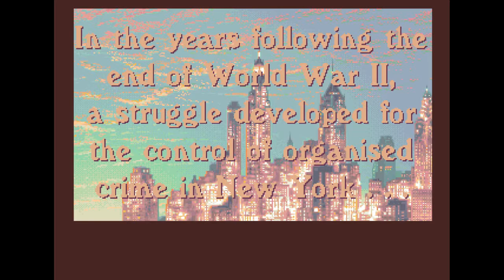The Godfather: The Action Game (1991) - First realistic gangster's game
Chronological playlist for all games